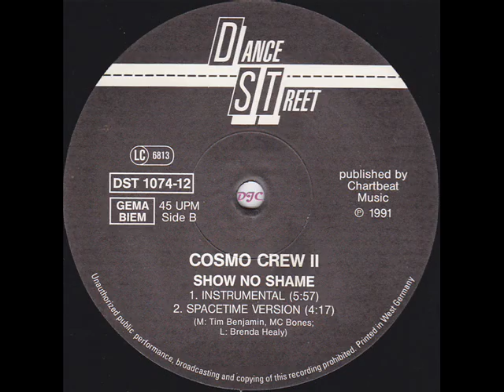Cosmo Crew Show No Shame L A Mix 1991